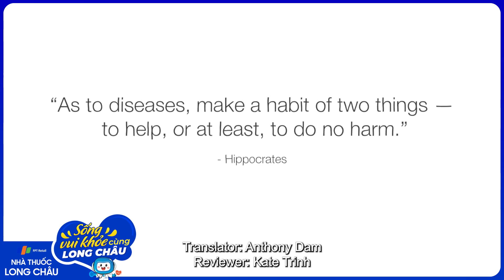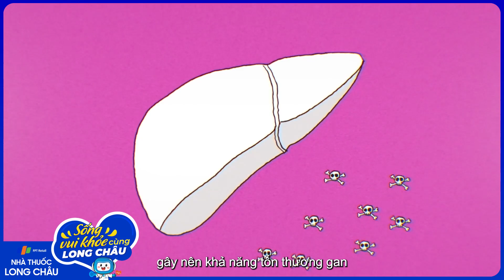Sự nguy hiểm của việc trộn thuốc lại với nhau | Nhà Thuốc FPT Long Châu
Nguồn: TED-Ed
Trong điều trị, việc sử dụng đồng thời nhiều thuốc trên một bệnh nhân là có thể xảy ra. Mục đích sử dụng cùng lúc nhiều loại thuốc rất khác nhau: Do bệnh nhân tự ý mua thêm thuốc ngoài đơn bác sĩ; do bệnh nhân mắc cùng một lúc nhiều bệnh; bác sĩ muốn lợi dụng tác dụng hiệp đồng của các loại thuốc để tăng hiệu quả trong điều trị bệnh; phối hợp thêm thuốc để giảm một tác dụng không mong muốn do thuốc chính gây ra; người bệnh chủ ý muốn dùng thêm thuốc nhằm hỗ trợ sức khỏe như các loại vitamin tổng hợp hoặc thuốc bổ khác...

Điều đáng lưu ý trong trường hợp này là liệu có thể gặp phải những tác dụng bất lợi nào khi phối hợp nhiều thuốc hay không? Việc nắm vững kiến thức về tương tác thuốc sẽ giúp cho việc điều trị của chúng ta đạt kết quả tốt hơn với độ an toàn cao hơn.